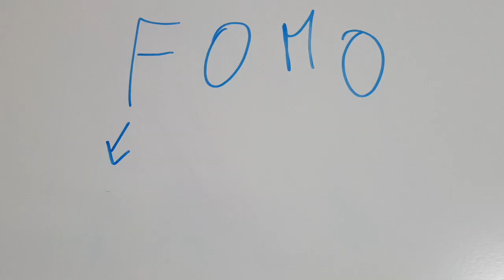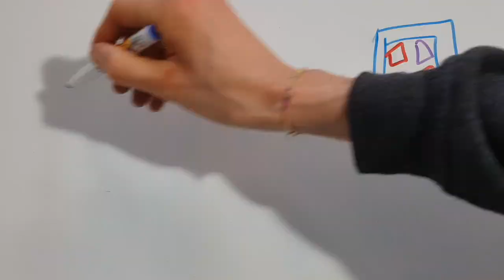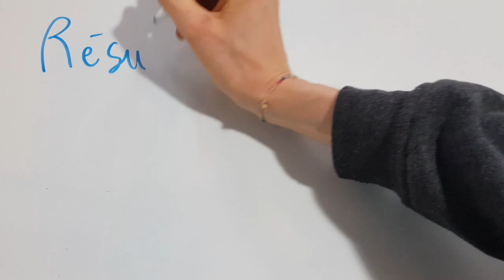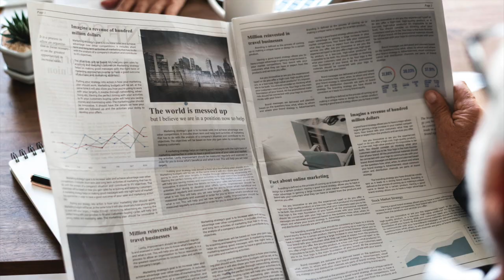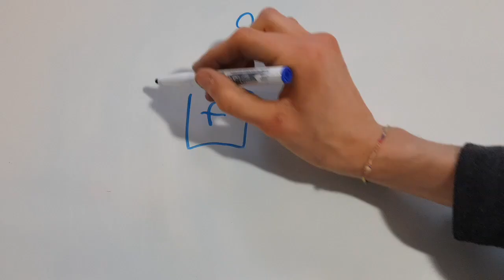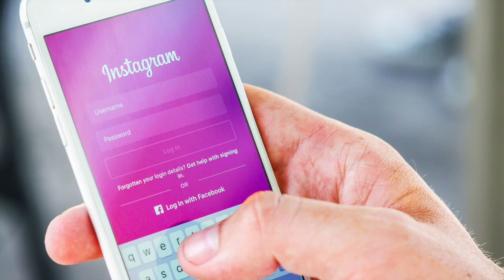La FOMO - Psycho 🧠#1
Coucou !
Je suis trop contente de te proposer cette vidéo sur laquelle j'ai beaucoup travaillé, j'espère que tu apprendras des choses !

Merci pour ton visionnage !

A dimanche prochain !